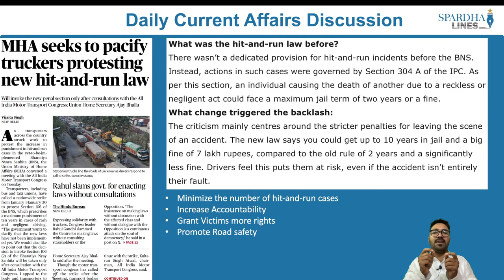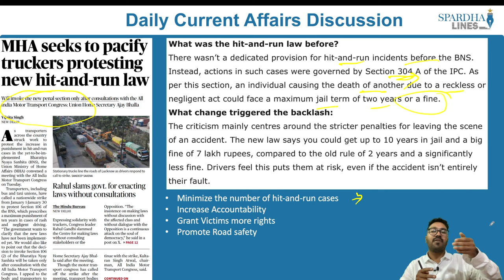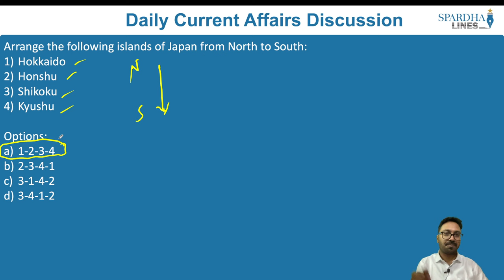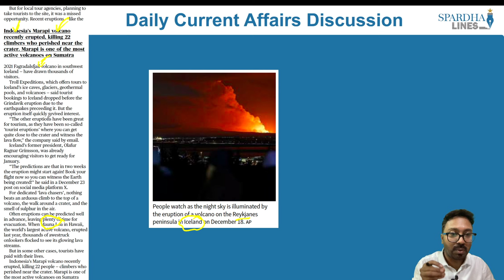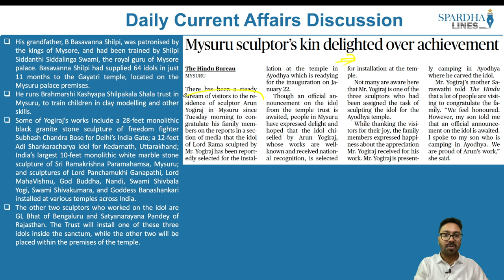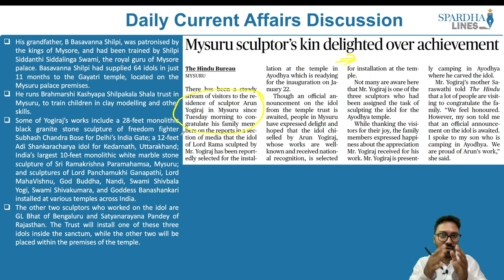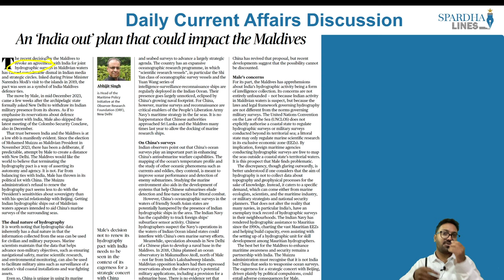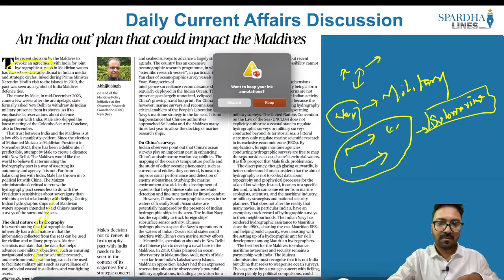3 January 2024 I The Hindu , Indian Express, Deccan Herald Analysis for KPSC KAS | Spardha Lines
Spardha Lines Team is dedicated to simplifying exam preparation for aspirants by providing alternative and comprehensive current affairs for various competitive exams at the state and national levels.

In this episode of 'The Hindu' analysis, we will examine the news articles published in The Hindu Newspaper on January 03. These analysis videos provide valuable insights for UPSC, KPSC, SSC, and Railways Civil Services Examinations. Aspiring candidates are encouraged to view the complete lecture on The Hindu News Analysis to enhance their comprehension of current affairs articles. Our coverage focuses on the significant articles and editorials from The Hindu, tailored specifically for the UPSC/IAS and KPSC Prelims and Mains exams.

Topics:
00:00  MHA seeks to pacify truckers protesting new hit-and-run law
10:08 Jet bursts into flames after collision with relief plane in Tokyo; five dead
13:38 Indonesia's Marapi volcano erupted, killing 22 climbers who perished near the crater.
15:42 Free Movement Regime to end at Myanmar border
23:45 Mysuru sculptor's kin delighted over achievement
26:01 Start-ups invited to apply for Agriculture Grand Challenge-2
28:02 An 'India out' plan that could impact the Maldives